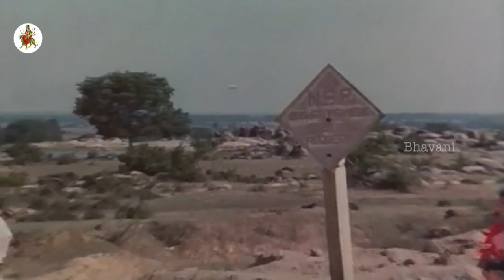EE Desamlo Oka Roju Movie Part 6 || Gummadi, Nutan Prasad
Watch EE Desamlo Oka Roju Movie Parts.

Starring: Gummadi, Nutan Prasad, Shiva Krishna, Narasimha Raju, Raj Verma, Jyoti, Geeta, Kavita, Sutti Veerabhadra Rao, P.L.Narayana, Sakshi Ranga Rao, Rajendra Prasad, and among others.

Directed by Vejella Satyanarayana.
Produced by U.suryanarayana Babu.
Music Composed by Shivaji Raja.